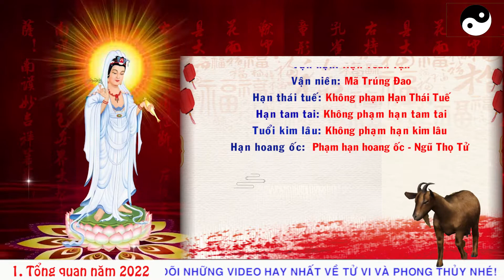VẬN TRÌNH BIẾN ĐỘNG TRONG NĂM 2022 TUỔI TÂN MÙI 1991 NAM MẠNG THAY ĐỔI RA SAO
Xem thêm:
1.PHẬT BẢN MỆNH PHÙ HỘ CHO 12 CON GIÁP:

3. CÁCH HÓA GIẢI HƯỚNG NHÀ XẤU

Dịch vụ cung cấp:

1. Tư vấn phong thủy nhà cửa, văn phòng, công ty - Bao gồm lập hồ sơ thiết kế kiến trúc

2. Tư vấn phong thủy nhà máy, quy hoạch khu đô thị

3. Tư vấn Phong thủy nhà thờ, đình, chùa, miếu, phủ

4. Tư vấn Tứ trụ, bát tự, Tử vi

5. Dịch vụ đặt tên công ty, tên thương hiệu, Logo nhận diện thương hiệu

6. Cung cấp Vật phẩm phong thủy, pháp khí phong thủy, Nguyên liệu - vật tư sản xuất - chế tác Vật phẩm phong thủy.

7. Dịch vụ xem ngày cưới hỏi, khai trương, ký hợp đồng.

8. Dịch vụ khai quang, điểm cốt, nạp khí cho vật phẩm phong thủy